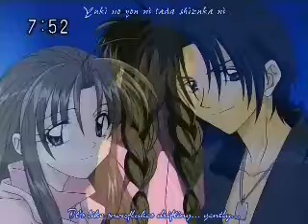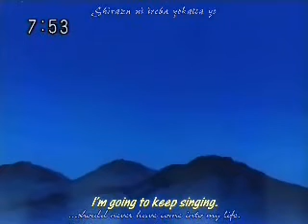Annoying Singing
Mitsuki gets her ass of the drug list.. finally...